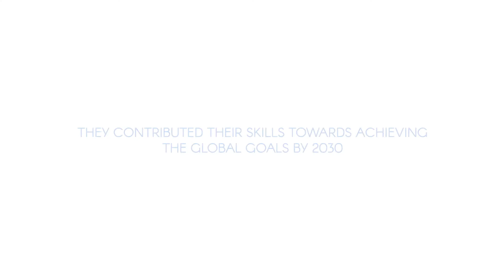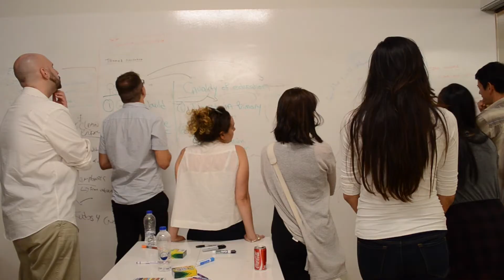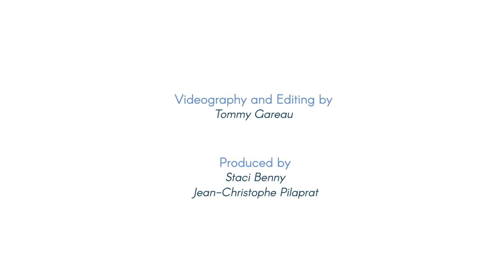UNACTO’s Global Goals Creative Workshop for the 50th Anniversary of International Literacy Day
In honour of International Literacy Day on 8 September, the UNACTO brought Toronto’s creative community together in an event to promote a broader understanding of literacy and the significance of visual literacy.

The event was organized into a workshop format with the UN’s 17 Sustainable Development Goals (SDGs) or Global Goals—which vary from No Poverty and Zero Hunger to Sustainable Cities and Communities—provided the framework for thinking about literacy and world transformation.